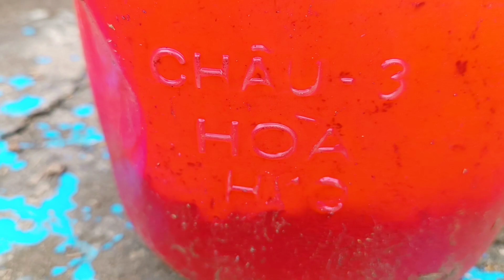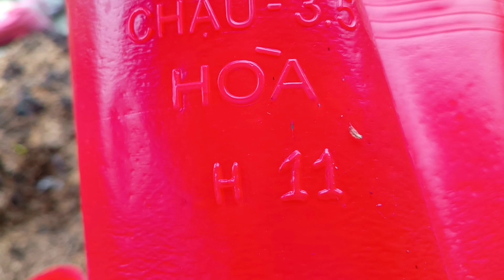hoa vạn thọ tết năm 2023 của hai lúa hậu Giang đây cả nhà ơi 🌹🌹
hoa tết, hoa vạn thọ, vào chậu, chuẩn bị tết, năm 2023 🌹🌹